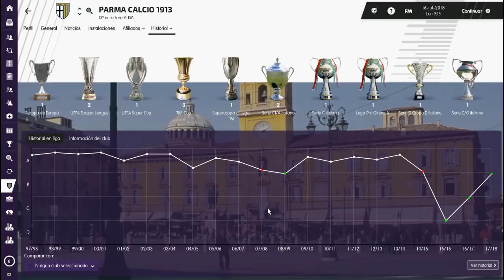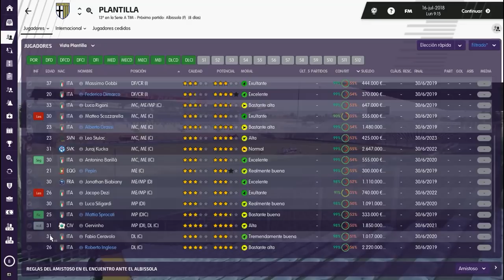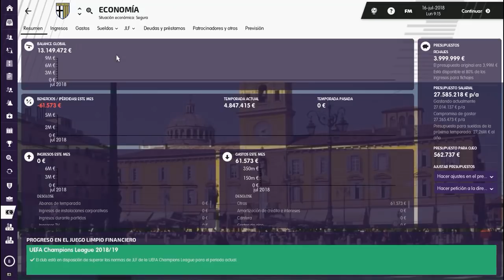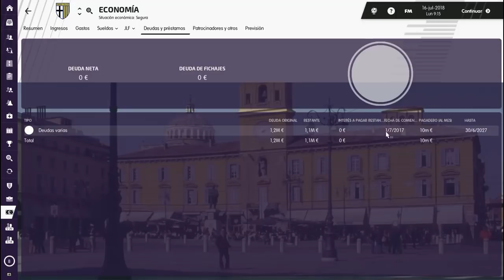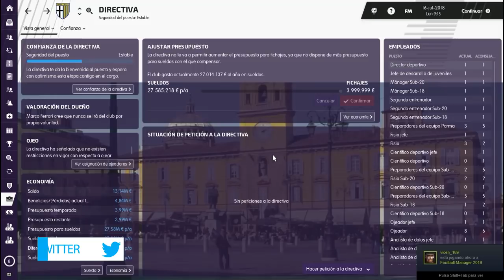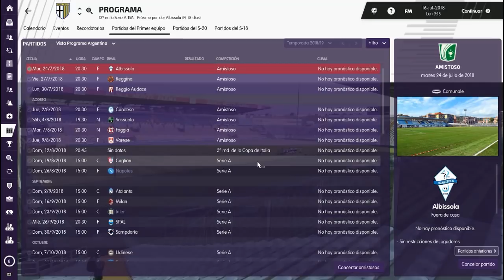PARMA | SIAMO TORNATI | Cap. 0 | OJEANDO EL CLUB A FONDO | Football Manager 2019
👁️‍🗨️ Forma parte de la Comunidad de FM en Discord